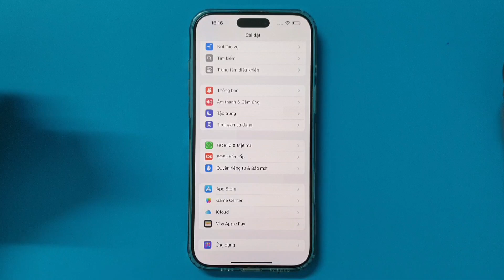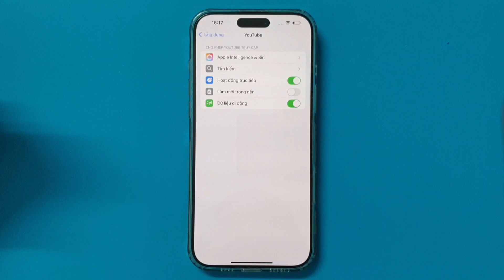Cách tắt làm mới ứng dụng trong nền trên iPhone iOS 18.1 - How to turn off background app refresh .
Cách tắt làm mới ứng dụng trong nền trên iPhone iOS 18.1 - How to turn off background app refresh on iPhone iOS 18.1